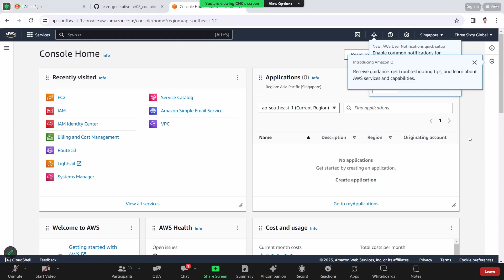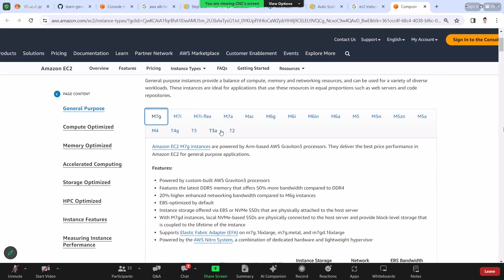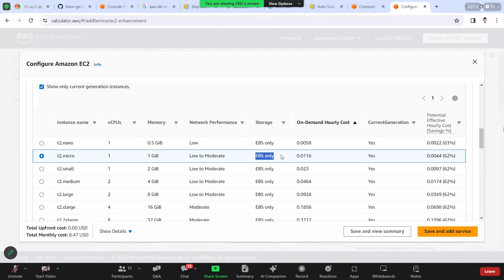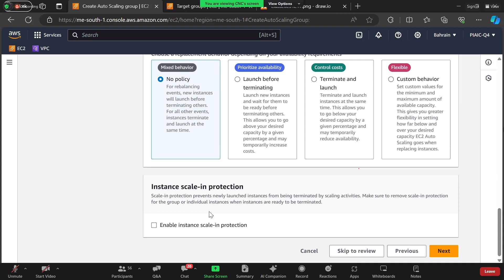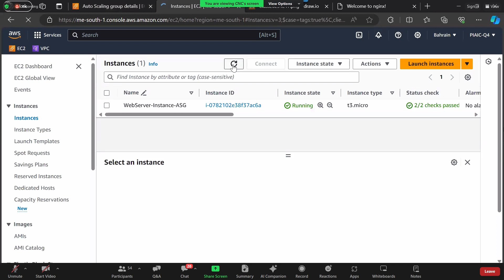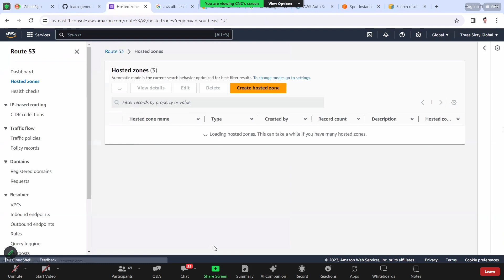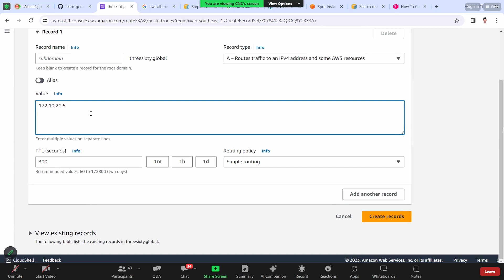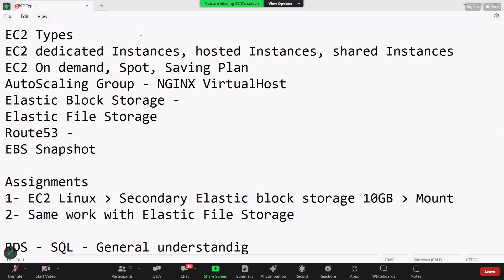Class 4 CNC (Cloud Native Computing) Quarter 04 - (batch - 37)